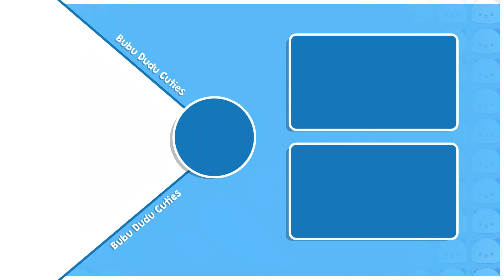BDC557 ▶Hidden Surprise PARTY for Daabu🎉🥳|3d Animation| Peachgoma | Bubu Dudu Videos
Bubu and Dudu are preparing for a party at their home, with various characters arriving or helping to set up. The couple has invited Lilly Bu, Pan-da, Rana, and Rani, and they've ensured Mishi is included despite previous incidents. Mikki, their daughter, is excitedly decorating the garden with Dudu's help, aiming to make the party special. Meanwhile, Bubu tries to console their son Daabu, who is still upset with Mishi for accidentally starting a fire at a past event. Bubu reassures Daabu, emphasizing the importance of forgiveness and that Mishi is too young to understand her mistakes fully.
As the party time approaches, Mikki, with her friends Kiwi, Jem, Chintu, and Toni, is ready for a night full of fun, with chocolate cake and lights added at the last minute to ensure everything is perfect for the gathering. The atmosphere is light, focused on family, friendship, and reconciliation, with a hint of a surprise that Bubu teases Daabu with.

🎨 About Bubu Dudu Cuties (BDC):
Bubu Dudu Cuties is dedicated to bringing you fun and educational cartoon stories featuring our beloved characters. Each story is crafted with love to entertain and teach valuable lessons.

❤️ Why You'll Love Our Channel?
👉Heartwarming stories
👉Fun and engaging adventures
👉Life lessons and moral values
👉Adorable and lovable characters

👍 Support Us:
Your support helps us create more content for you!